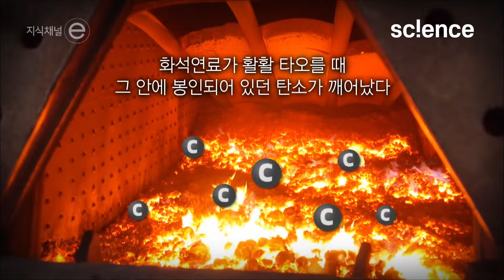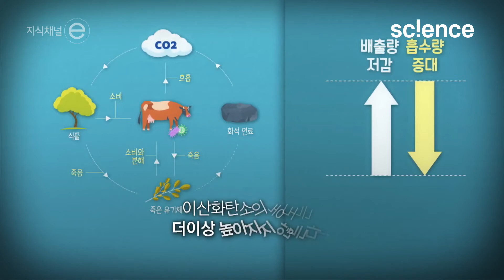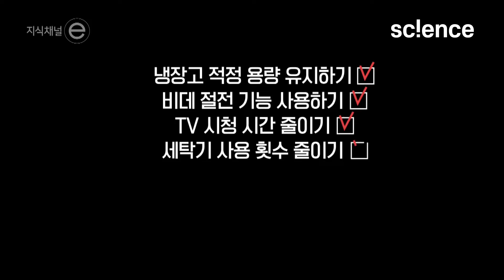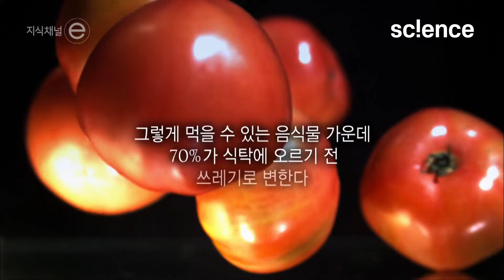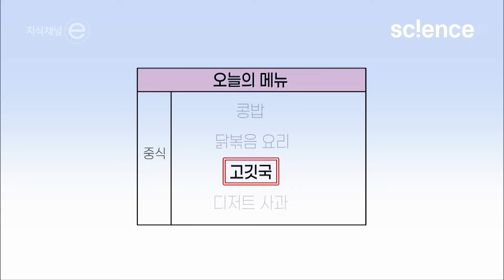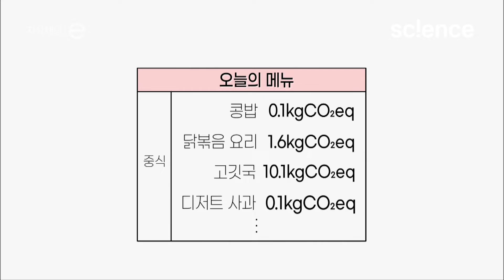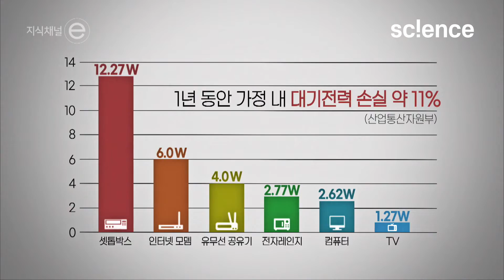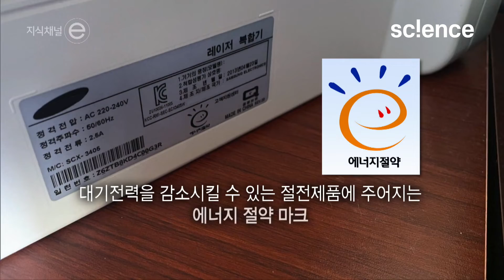탄소중립, 지구를 뜨겁게 만드는 탄소 이야기